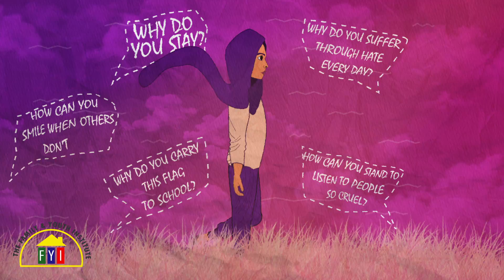My Voice, My Life - "Never Stop Staring"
Listen as this young Muslim woman shares her experiences living out her faith on a daily basis. From the halls of her high school to the depths of her faith, she leans on Islam as a guide and comfort.

The audio for this video was submitted for The Family and Youth Institute's Youth Audio Contest by a high-school-aged contestant. Students were asked to tell a story about how they feel as young Muslims growing up in America. These are her own words, unscripted and original.